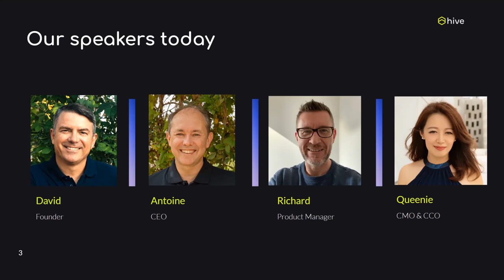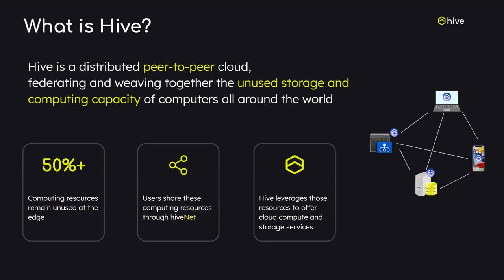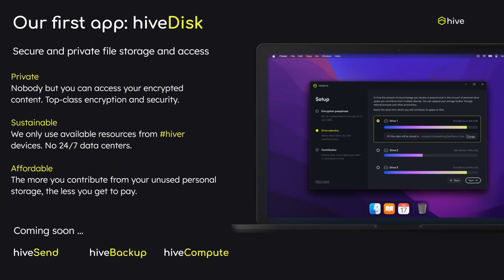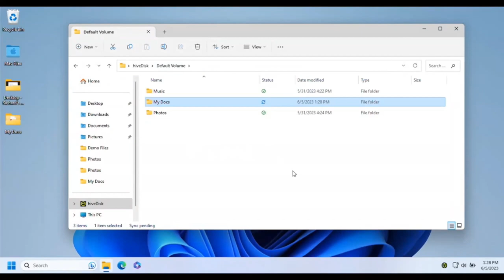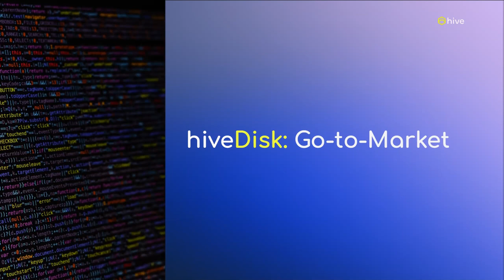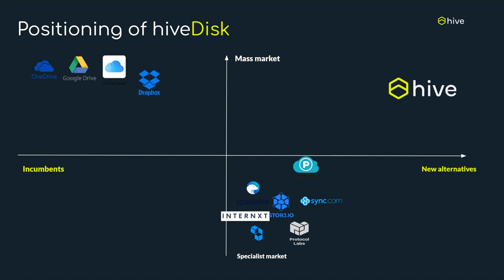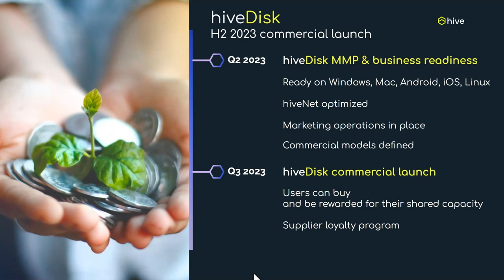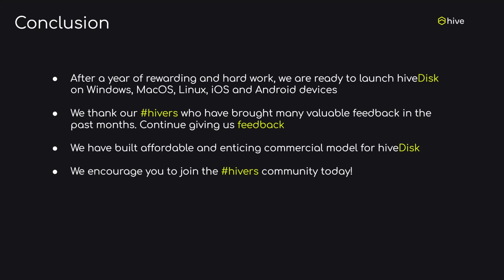Exploring Native Windows Integration, Mobile Apps, and Go-to-market plans (Webinar #4)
Jump into the replay of our jam-packed fourth webinar as we celebrate a wild first year of Hive, your new favorite distributed peer-to-peer cloud platform. Hosted by our ever-enthusiastic founder David Gurle, this webinar features insights from the top bees: CEO Antoine Clerget, Product Manager Richard Warren, and our marketing maven and CMO, Queenie Chan.

Dive into the details of hiveDisk, our pride and joy, and check out its shiny new features. Richard shows off how it offers private, secure file storage, with a user-friendly approach even on Windows and mobile platforms. And Queenie? She drops hints about our big commercial launch that's just around the corner.

So why wait? Hit play to hear all about Hive's epic year, including our partnerships with big names like Hong Kong's Cyberport and France's INRIA. Oh, and don't miss the Q&A, where the team shares the honey on some cool stats.

Hive is the creator of hiveNet, a distributed data storage and computing platform that allows users to rent their computing resources and store and process their data in a co-located manner.

Founded by David Gurlé, a serial entrepreneur and technology disruptor who created the American encrypted communication unicorn Symphony, Hive's mission is to provide consumers and businesses with full control over their data in a secure peer-to-peer environment.